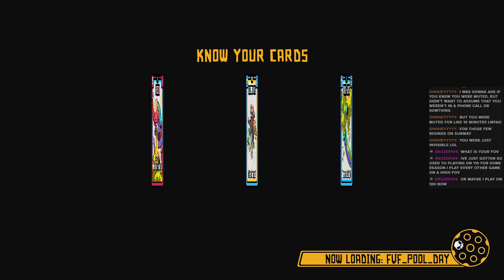OH by sick while playing fvf